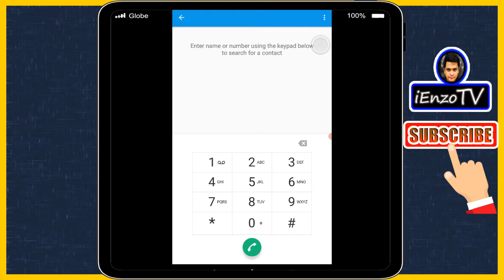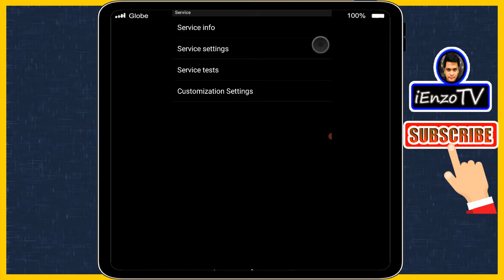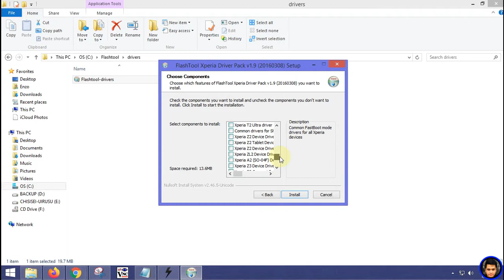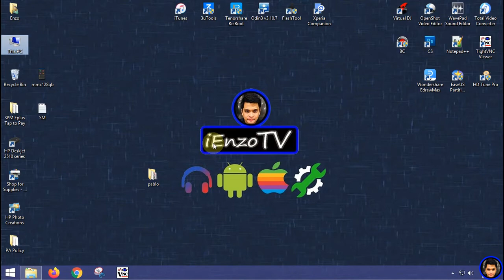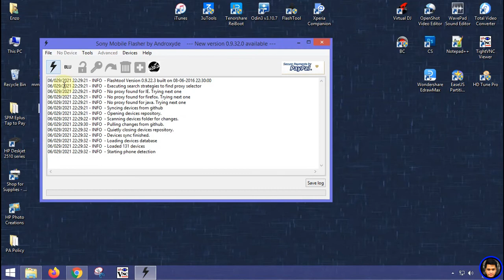Sony Xperia T2 Bootloader Unlock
Flash Tool